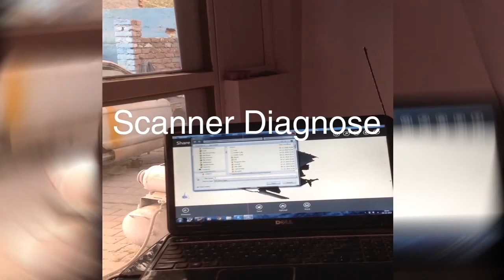BMW Convertible Roof Repair and missing part scanning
This BMW car had a faulty convertible roof which was fixed by us and we also used Missing part scanner to fix the car.